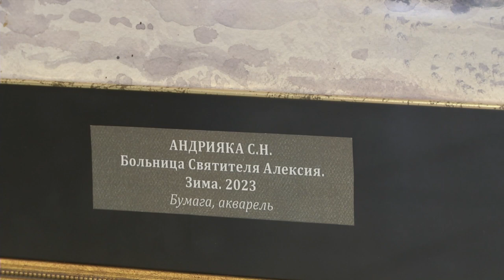В Твери открылась выставка художника С. Андрияки